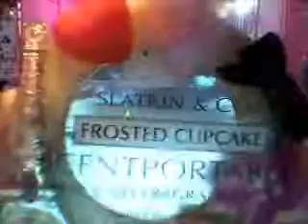Reseña BBW ♥ I Love Ooh la la ♥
Que contiene lo que tanto me gusto?
Liplicious Lip Gloss in Marshmellow creme / Liplicious brilliant a levres creme de guimauve

Scentportable in Frosted Cupcake / Scentportable petit gateau glace

Lip Holder / Porte brilliant

Nail File Mirror / Lime a ongles miroir